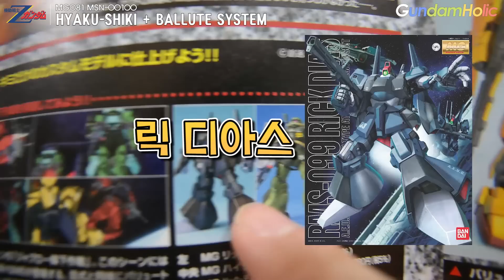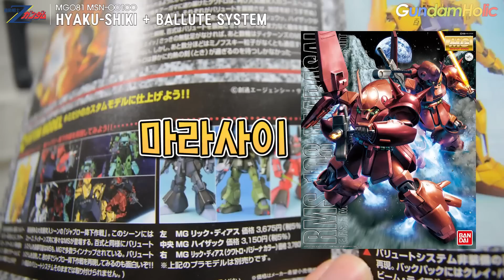[REVIEW] MG 1/100 백식 + 밸류트 시스템 / HYAKU-SHIKI + BALLUTE SYSTEM